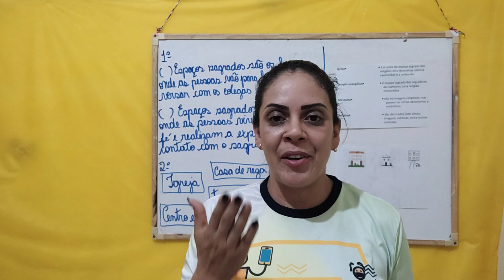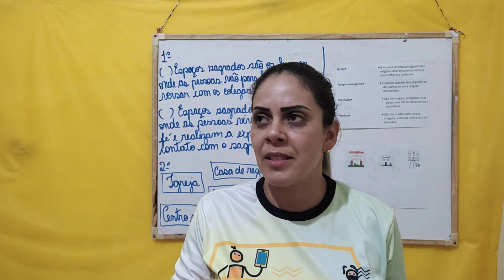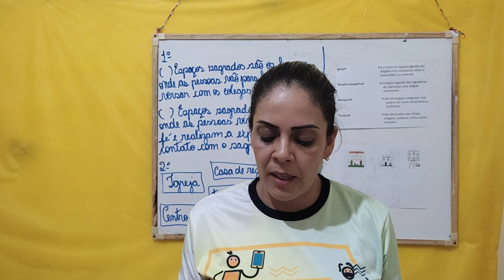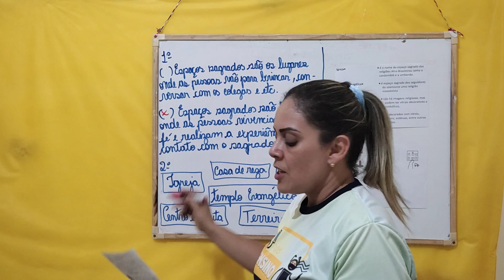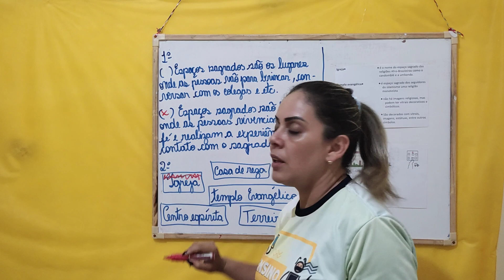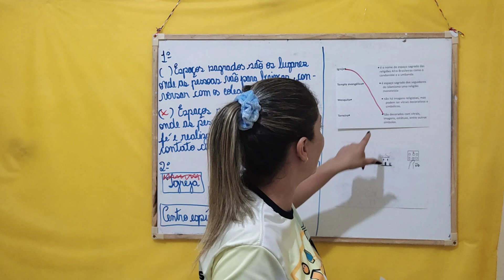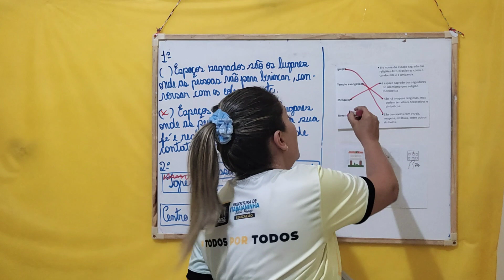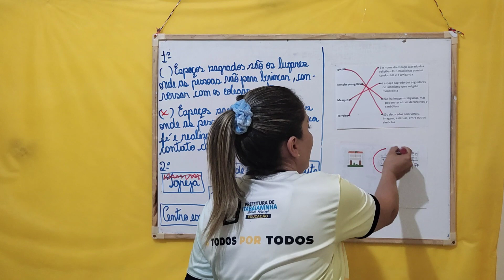Religião Aula 1 - 1°ano Reforço atividade - (16/11 a 20/11) - Espaços sagrados.